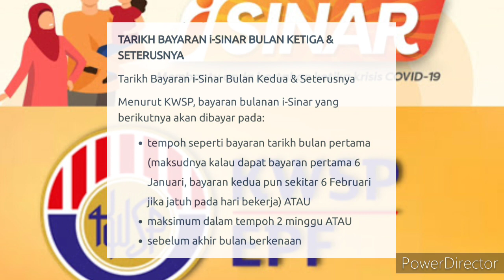KWSP : BERITA PENTING I-SINAR BULAN MAC !! TARIKH DAN JADUAL BAYARAN !!